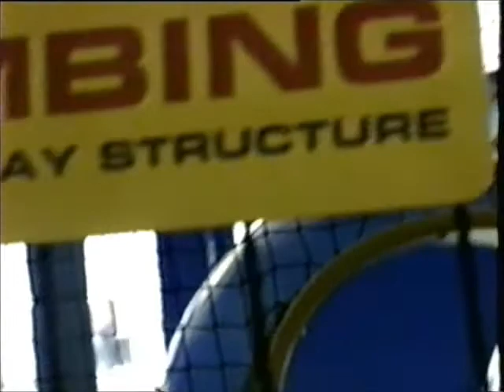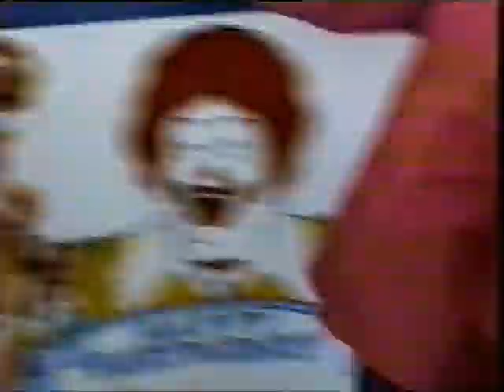Breanna at McDonald's age 2